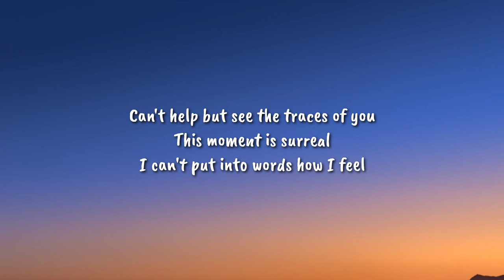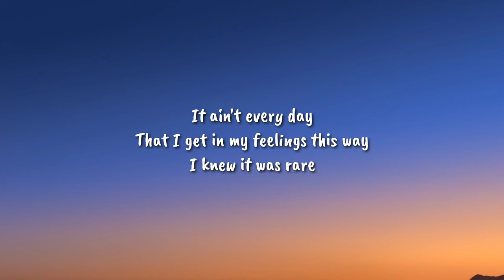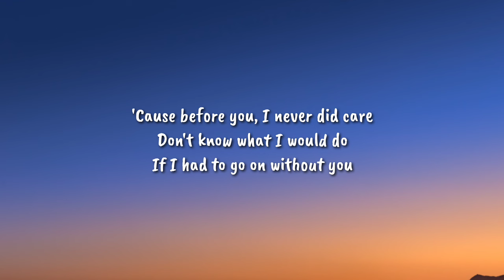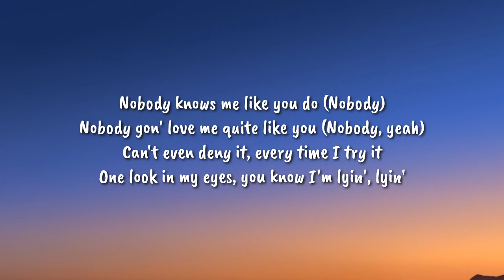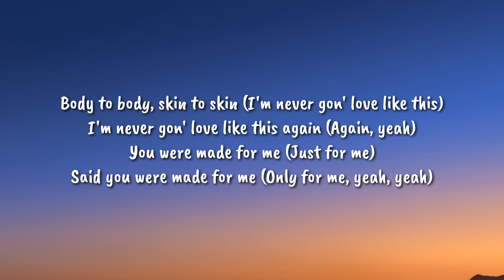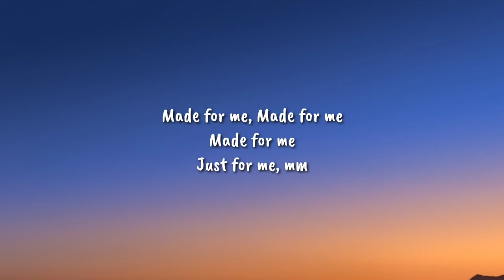Muni Long - Made For Me (Lyrics) "Nobody knows me like you do"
Lyrics

[Intro]
Mm
Oh

[Pre-Chorus]
Twin

[Pre-Chorus]
Twin, mm
Mm, where have you been?